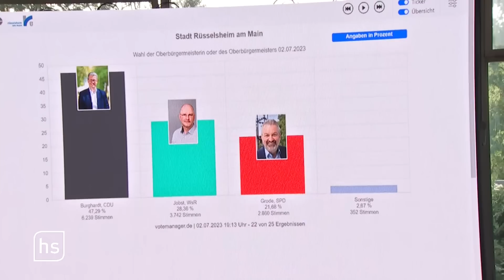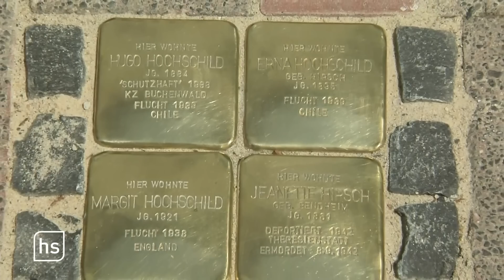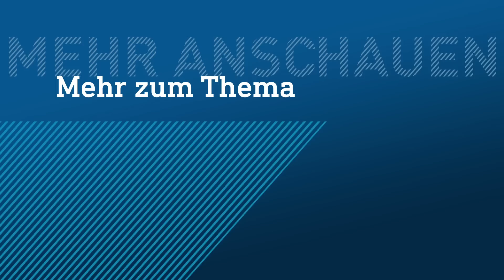Riesen Spektakel – Ironman in Frankfurt | hessenschau vom 02.07.2023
Oberbürgermeister-Wahl in Rüsselsheim
Ironman-EM in Frankfurt
Öko-Versuchsgut Frankenhausen feiert Jubiläum
Feierstimmung auf Kasseler Hauptfriedhof
SchönBlöd - der satirische Wochenrückblick